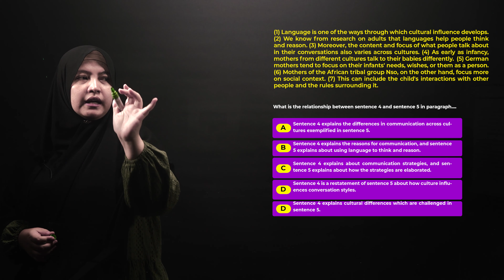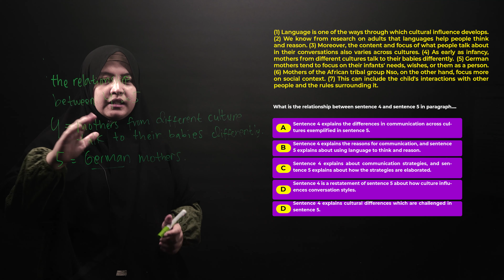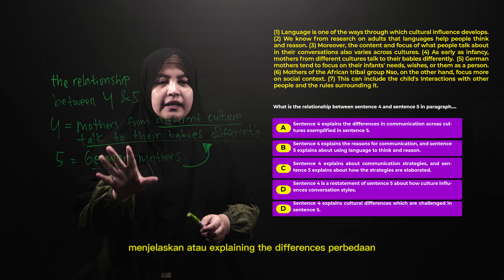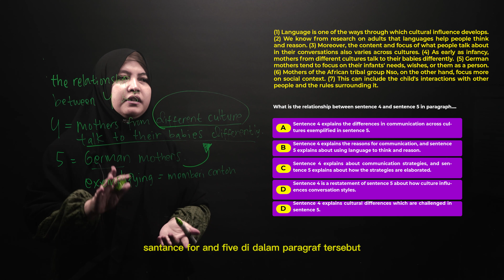Relations between sentences - WINA : prediksisoal UTBKSNBT2023-SUKSES PTN PROGRAM BIMBEL KARANTINA